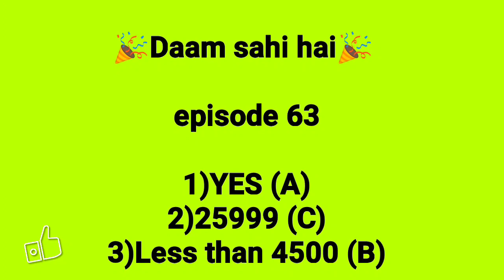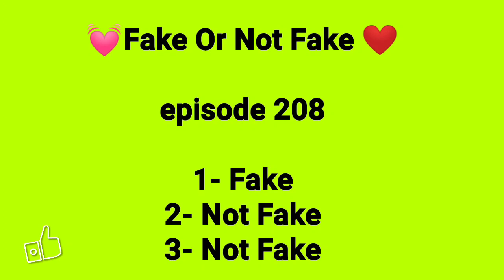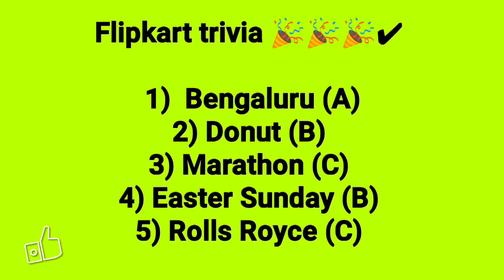ALL 6 FLIPKART QUIZ ANSWERS TODAY | 8 july flipkart answers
hello guys
flipkart all answers today dekhne wale hai 8 July ke  ALL 6 FLIPKART QUIZ ANSWERS TODAY

flipkart all answers today 8
flipkart all answers today 8 July
flipkart all answers today kaun who did it
flipkart all answers today 8 July 2021
flipkart Quiz today prize wali pathshal